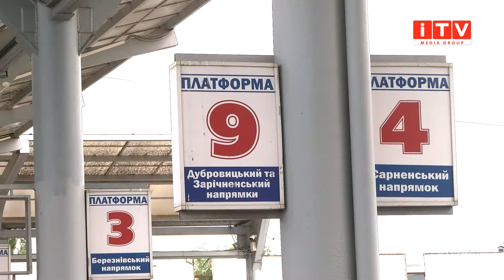На скільки зросла вартість перевезень на міжміських та міжобласних маршрутах?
В перші дні збройної агресії, більшість перевізників зняли автобуси із частини рейсів на міжміських та міжобласних маршрутах. та з часом ситуація нормалізувалась і на сьогодні функціонує переважна більшість із них. От тільки вартість перевезень зросла. Про причини здорожчання, та як на це реагують пасажири та водії - у матеріалі Михайла Присяжнюка.